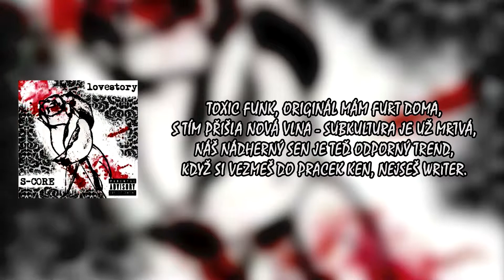S-CORE - 06. Subkultúra je už mrtvá (Lyrics Video)